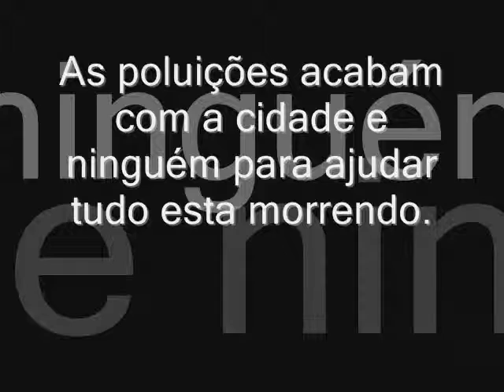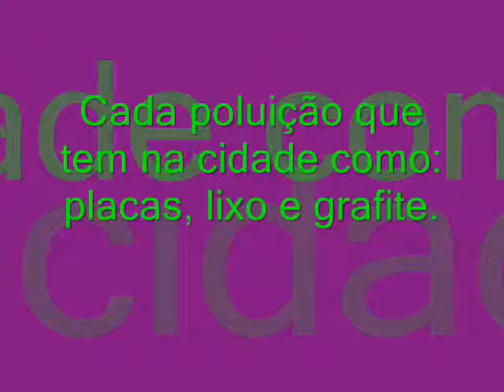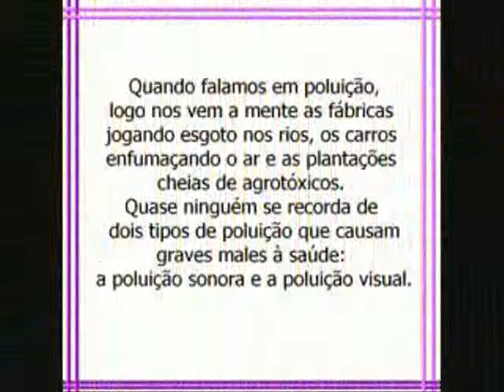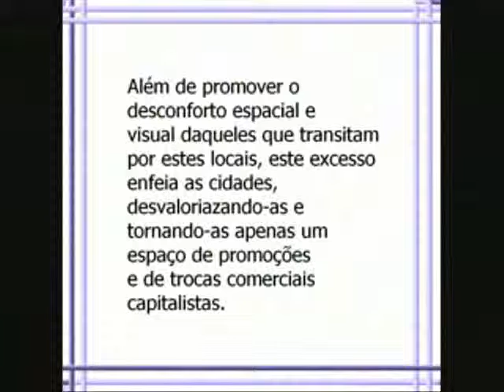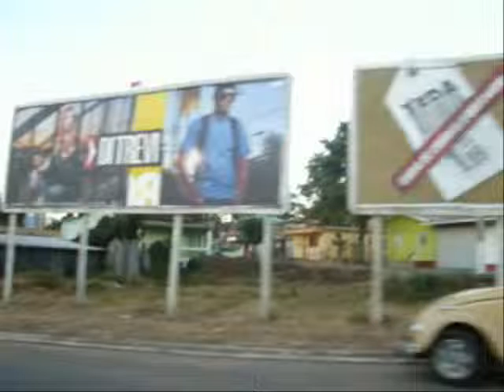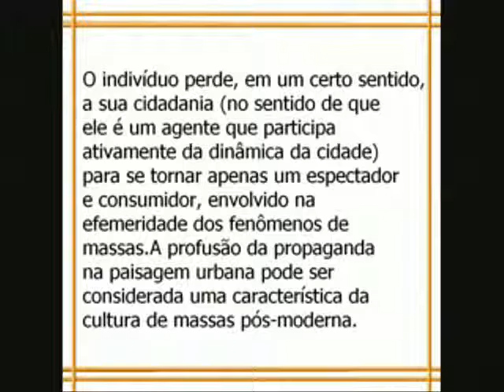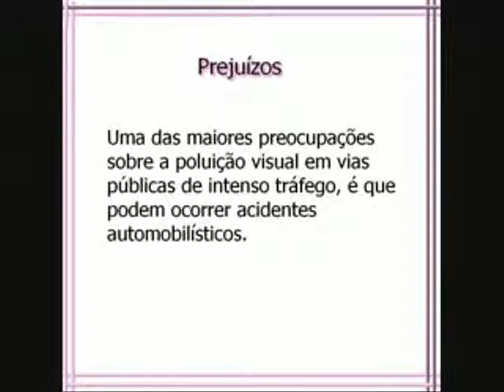A poluição destroi a natureza - Stephanie e Felipe 5ºD.wmv